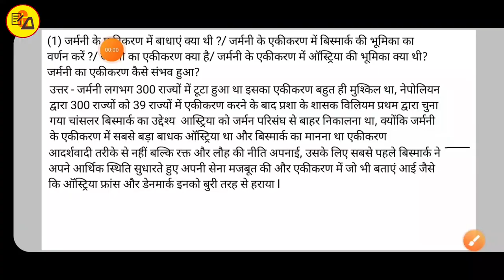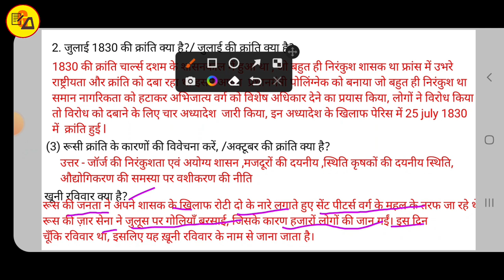इतिहास का पुरा निचोड़ प्रश्न कोई भी उत्तर यही होगा||Complete History By Amit Sir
Best Wishes :-
इस वीडियो में कक्षा दसवीं के सामाजिक विज्ञान के किताब से इतिहास का पूरे चैप्टर का निचोड़ और खुद से अनुभव किया गया सब्जेक्टिव प्रश्न को तैयार कर वीडियो बनाया गया है जो आपके आने वाले वार्षिक एग्जाम के लिए बहुत ही ज्यादा महत्वपूर्ण साबित होने वाला है इसलिए इस वीडियो को अपने दोस्तों तक पहुंचाने की कोशिश करें ताकि सभी विद्यार्थी इसका फायदा उठा सकें l